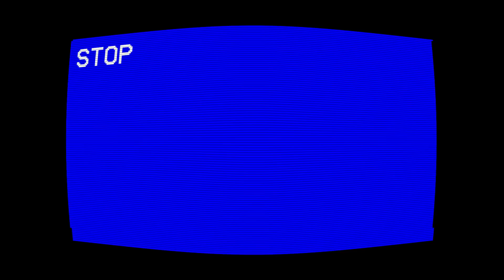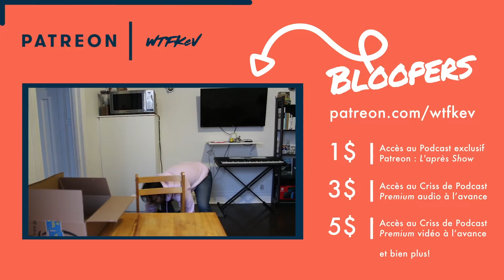Taosse - Benji | Le Criss de Podcast #70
Cette semaine, WTFKeV reçoit Taosse ou Benji au show! On parle de Gaming, le Travail et la Nintendo Switch

É Q U I P E M E N T :
Cables XLR
Cable audio

Le Criss de Podcast avec WTFKeV - Un podcast pour le web avec des gens du web.